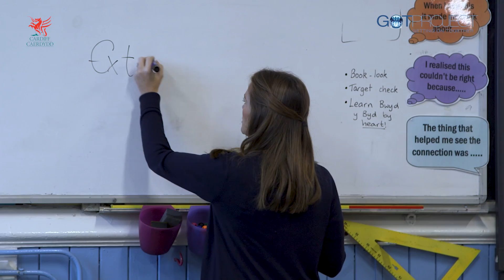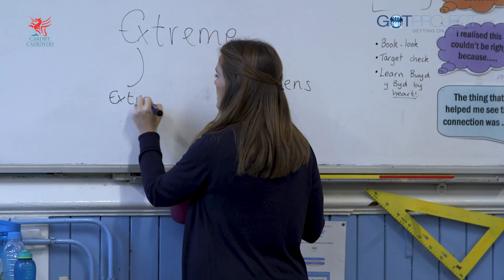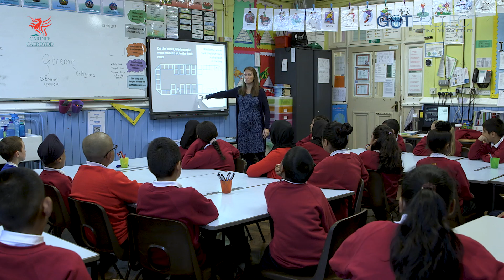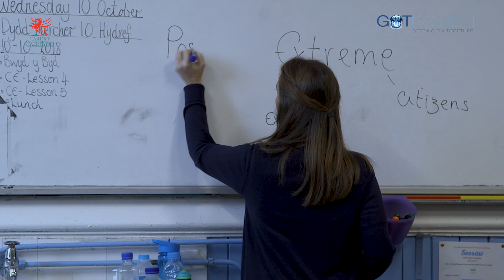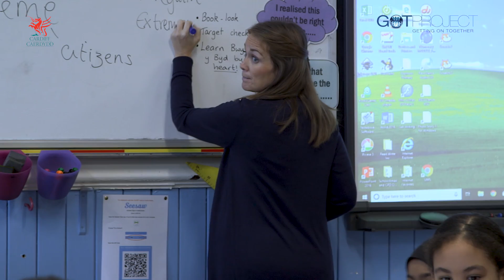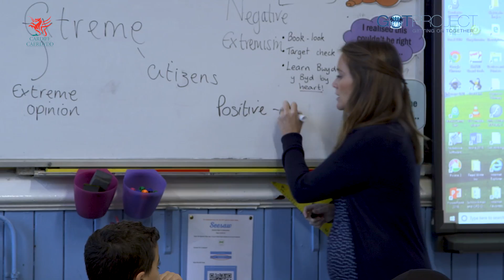Challenging Extremism - Lesson 4